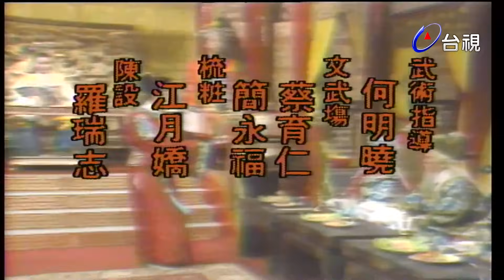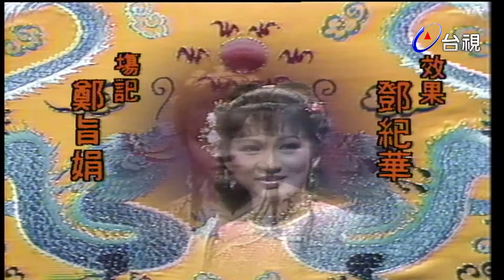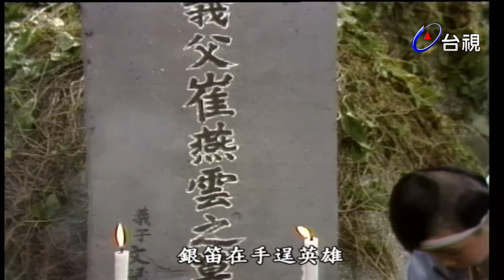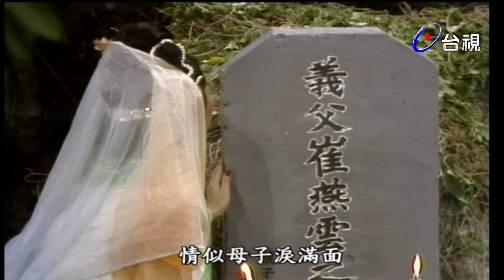楊麗花歌仔戲－花月正春風 第 30 集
敘述正德皇帝到江南遊玩，沿途所遭遇的一連串故事。劇中除了正德皇帝的旅途見聞，還穿插了輕鬆有趣的宮廷軼聞、真摰感人的金蘭情誼，和纏綿悱惻的愛情故事，是一齣嚴肅而頗富趣味的歷史名劇。

演員:楊麗花 許秀年 司馬玉嬌 梅芳 翠娥 小鳳仙 許仙姬 黃香蓮 青蓉 洪秀玉